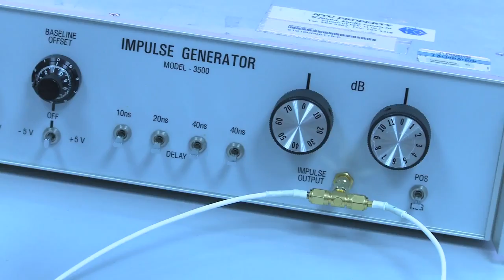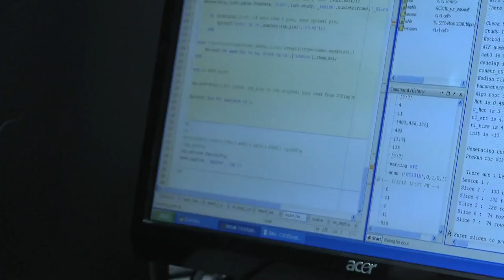VALENS, Centre of Excellence for Bio-Instrumentation, Devices & Signal Processing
VALENS, a centre which undertakes research in biomedical and bio-related fields

We collaborate with reputable research partners to grow original ideas into value-added commercial products.

In our Micro-opto-fluidic research, light and fluid are manipulated at micro to nano-scale, so as to create highly versatile devices and integrated systems.

Many of our research projects are inspired by clinical needs. One of them includes the Ultra- Wideband (UWB) respiratory monitoring system. Transceivers are used to observe chest wall movement for the detection of abnormal breathing patterns and sleep apnea symptoms.

Our joint venture with National University Hospital (NUH) has developed a portable respiratory disorders monitoring technique. This compact device uses sound-based technologies for respiratory disorders monitoring.

In another collaborated venture with the Singapore National Cancer Centre, the Bio-imaging project has developed a Tracer Kinetic model. This program is designed to analyse data obtained from imaging scans of human and mice. It helps to critically evaluate the drug efficacy for cancer anti-angiogenic therapy.

In the area of neural engineering, we collaborate with the Massachusetts General Hospital and Harvard Medical School in Boston to develop novel technologies for diagnosing and treating brain disorders, such as epilepsy, stroke and Alzheimer's disease.

With our dedicated research team, VALENS strives to become a reputable international hub on biomedical and bio-related research, where innovative idea develops into a comprehensive solution.